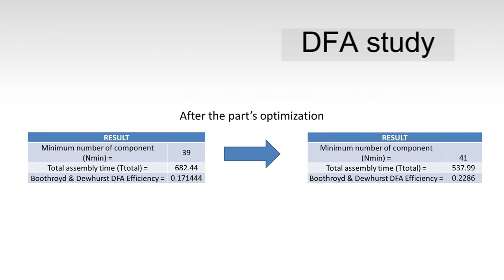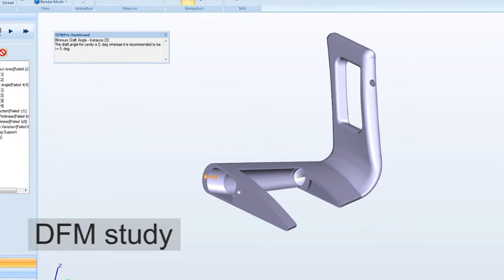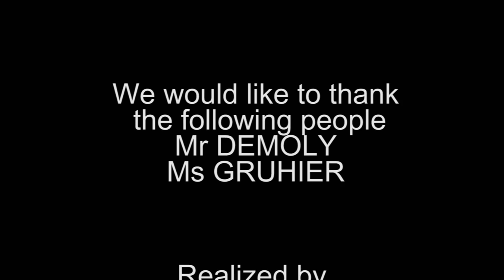CP51 - Sea scooter - P2016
Designing a sea scooter for tourists
Realized in CP51 : PLM and Design for X
By : Henri CATTEAU, Michael CHABLE, Raphael LAHAXE and Baccar SNOUSSI